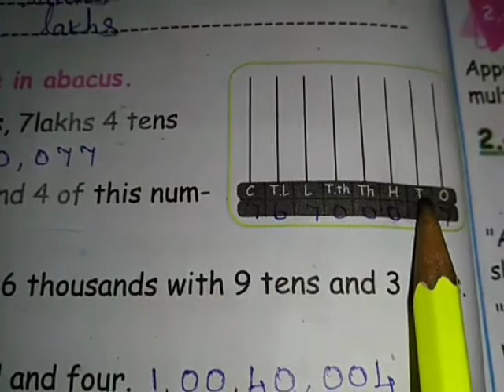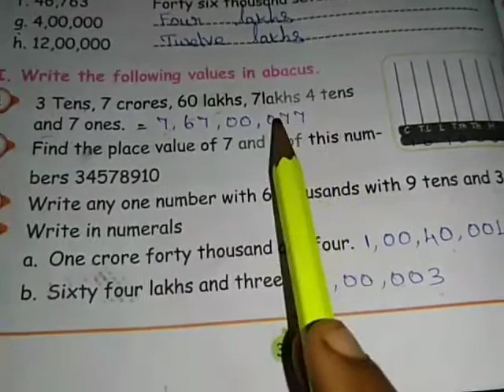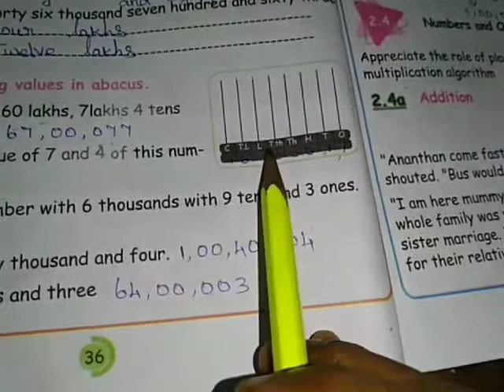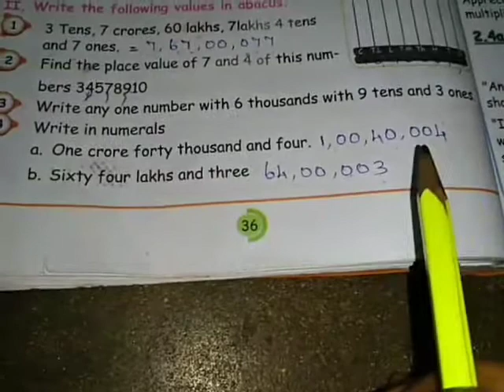V STD : MATHS : UNIT 2 : NUMBERS : Exercise 2.4 (Part 2)